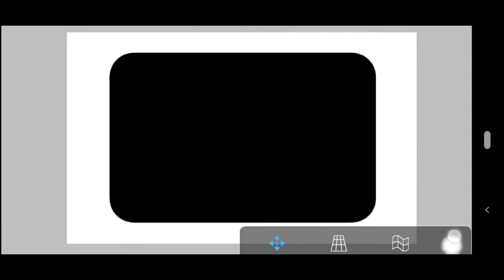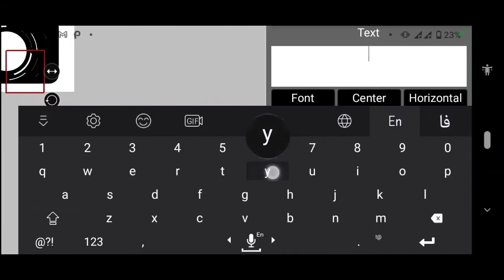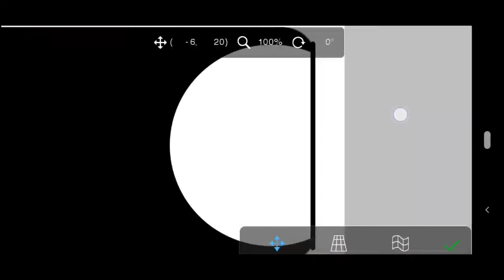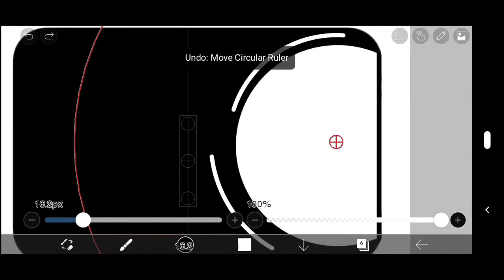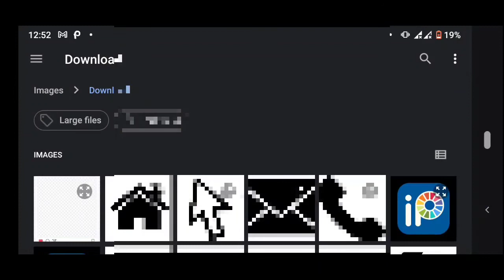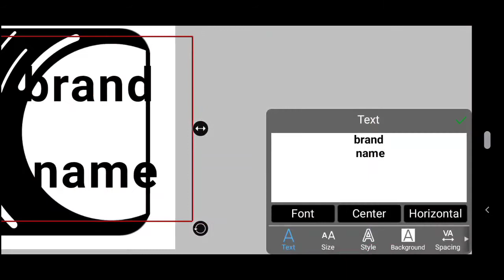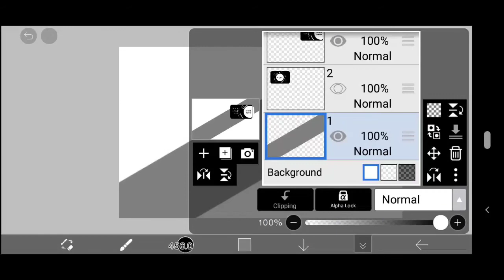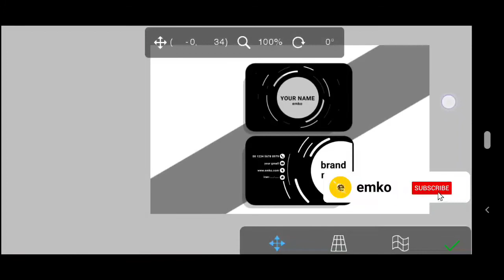Making a business card°|ibis paint x|°ساخت کارت بیزینسی